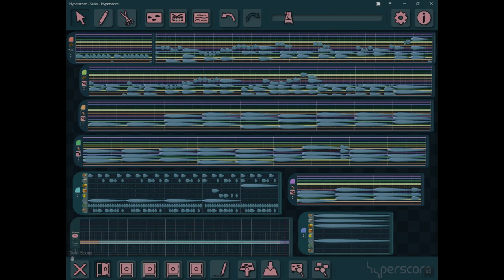Salsa Song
Shared with permission from Odysseas Sagredos